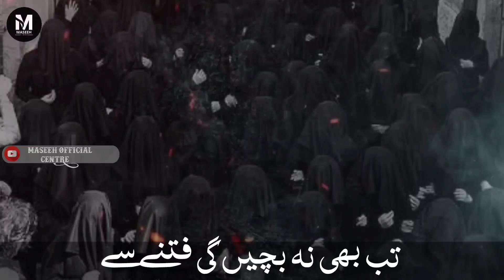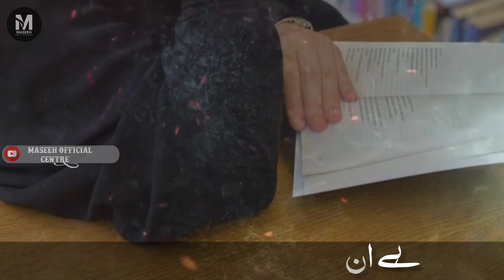College Emotional Nasheed | Mat Bhejo Beti College Mein | Voice🎤Hafiz Masihuddin Istekhar Faizi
Hey Guys (Dosto)
(I,m Masihuddin Istekhar Balrampuri)
🎥MASEEH OFFICIAL CENTRE
  🎶Topic Videos & Updates
🔴Heart touching Hamd